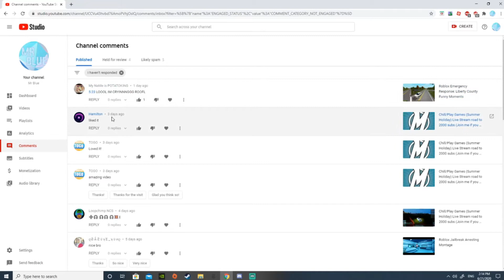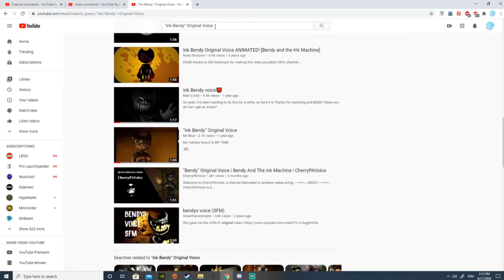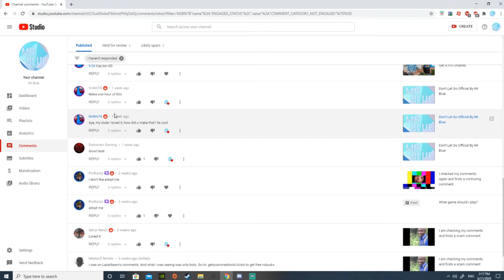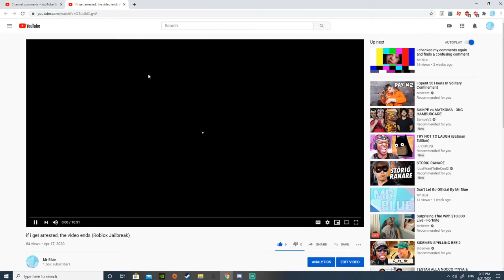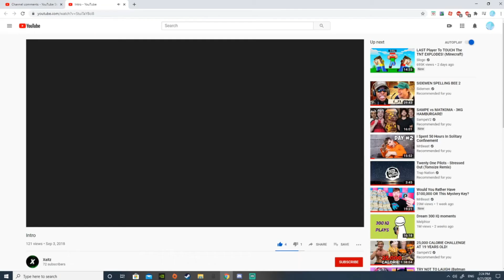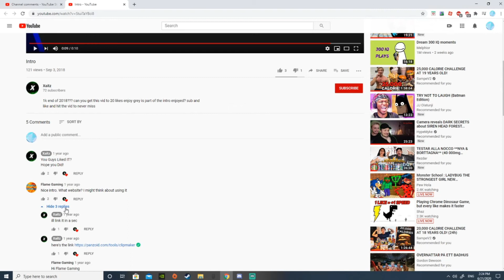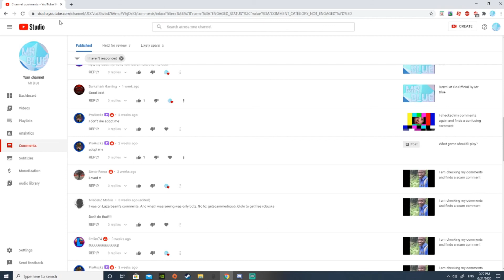I am reading my comments and find a comment that dont exists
Like if you want me to heart your comment (If you want)